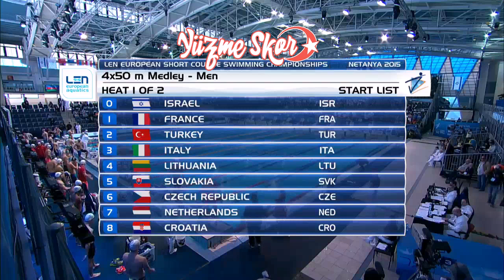Avrupa Kısa Kulvar Yüzme Şampiyonası 4X50mt Karışık Bayrak Yarışı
4X50mt Karışık Bayrak Yeni Türkiye Rekoru 01:34:85 Finale Kaldılar.
İskender Başlakov, Demir Atasoy, Arda Gürdal, Emre Sakçı